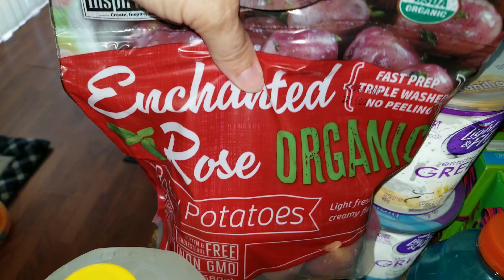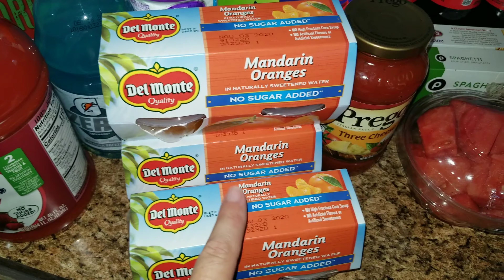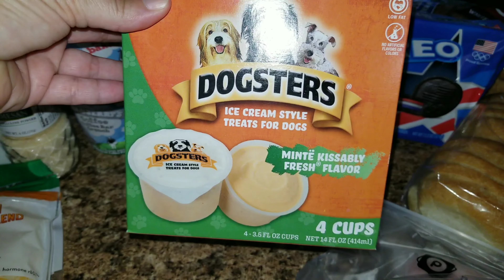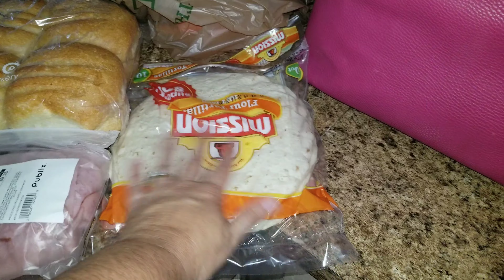Large Grocery Haul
Large grocery Haul, Father's Day included

Cutelittlecupcakes MOM
P.O.Box 996

Free 5 Piece Set with first order

Use Code: UQ5RV to receive 2,000 points when you upload your first receipt

Pink Bento Box
Blue Bento Box
Elechomes Multi Cooker
Cosori Air Fryer
Pressure cooker